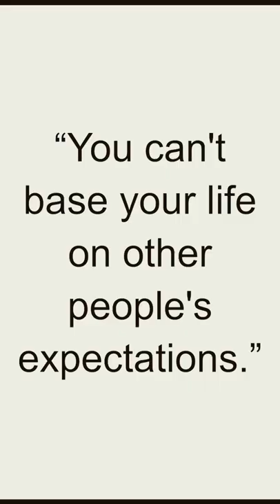Quote - Stevie Wonder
Stevland Hardaway Morris (born May 13, 1950), known professionally as Stevie Wonder, is an American singer-songwriter and musician, who is credited as a pioneer and influence by musicians across a range of genres that includes rhythm and blues, pop, soul, gospel, funk, and jazz. A virtual one-man band, his use of synthesizers and other electronic musical instruments during the 1970s reshaped the conventions of R&B. He also helped drive the genre into the album era, crafting his LPs as cohesive, consistent socially conscious statements with complex compositions.